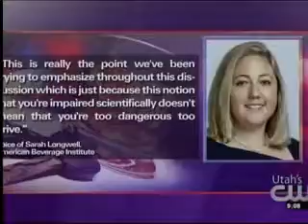Driving While Old -KUCW